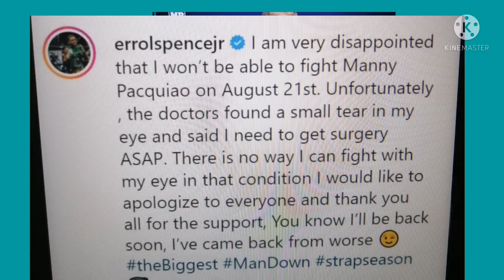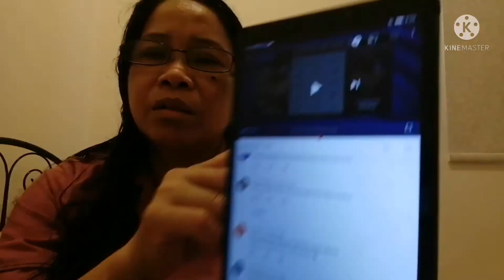PACQUIAO_SPENCE FIGHT DI NA MATUTULOY. UMATRAS SI ERROL SPENCE DUE TO EYE LEFT INJURY.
PACQUIAO_SPENCE ERROL FIGHT DI NA MATUTULOY DAHIL SA EYE INJURY NI ERROL.